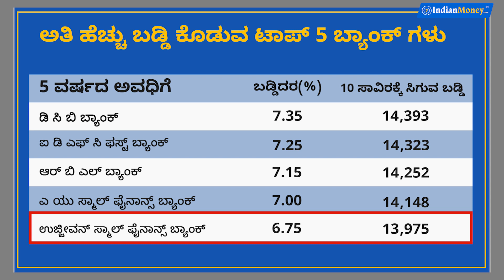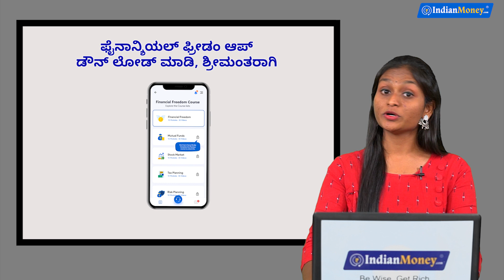ಅತಿ ಹೆಚ್ಚು ಬಡ್ಡಿ ಲಾಭ ಕೊಡುವ FD ಗಳು! Which Bank Give More Interest on FD?